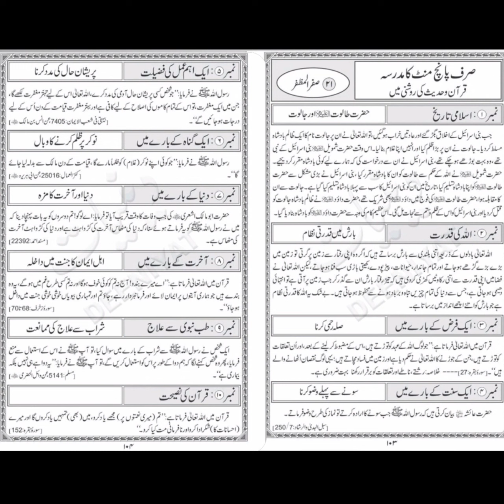Sirf 5 Minute Ka Madrasa Qur'an 🕋 O Hadees 📖 Ki Roshni 🌌 Me /21 Safar 1444 /19 September 22 /Monday